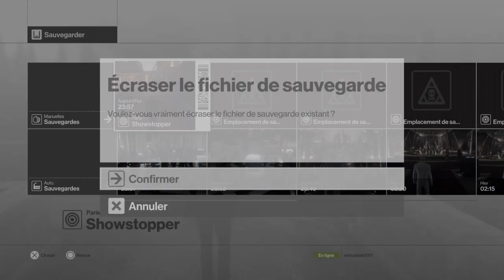HITMAN let's play #3 [FR]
decouvrez Hitman 1 le celebre tueur a gage